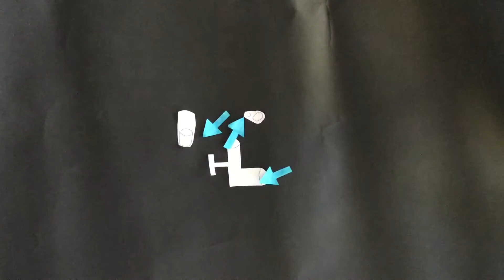Umweltverschmutzung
A. Vock
Chiara Lucrezia Emelie